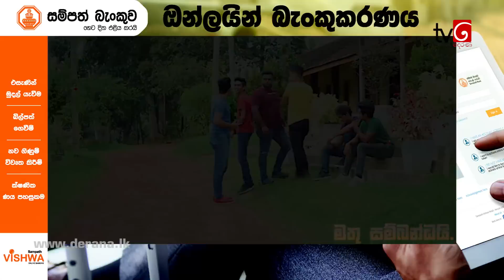Sangeethe | Episode 205 22nd November 2019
කොල්ලෙක් ජොබ් එකක් කරන එක අසරණකමක් ද?